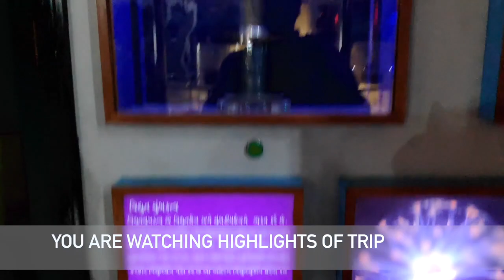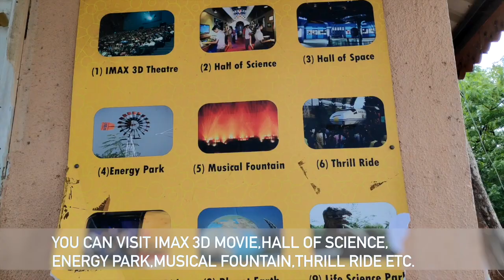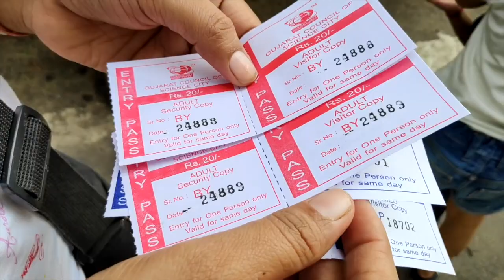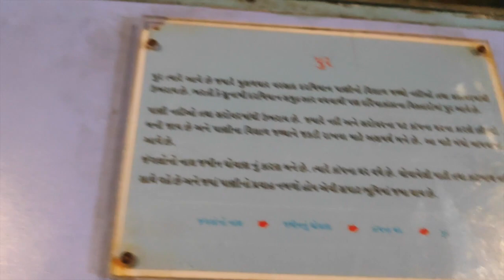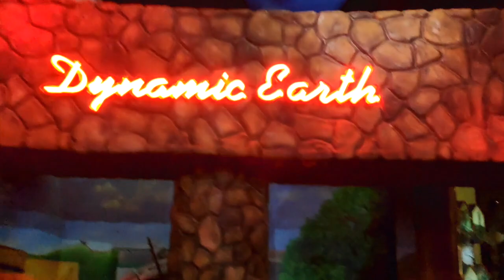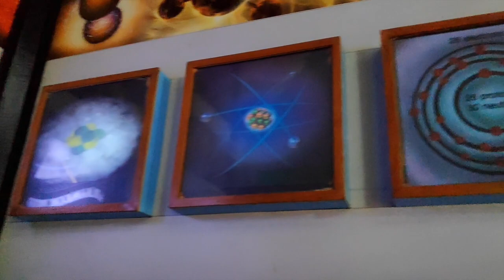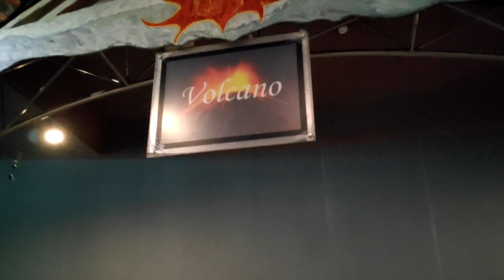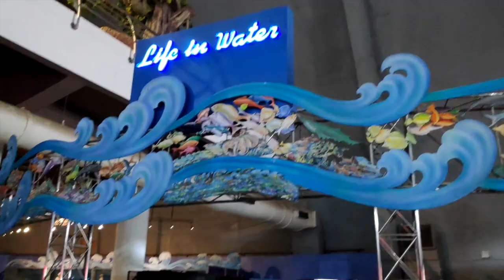Ahmedabad Top Tourist Place | Tour & Budget Plan Guide | Science City Ahmedabad Best 5 Places-E1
In This Video You will see Science City Ahmedabad.

There are many attractions to see in the science city,

The center hosts an IMAX 3D theatre, an energy park, a hall of science, Planet Earth, an amphitheater, Life Science Park and dancing musical fountains among others.

The center also provides housing for students preparing for science exams.

For the last few years, a program called "Vacation Training Program on Bioresources for school children" is being organized by Science city with the help of government funds to encourage students regarding Bioresources.

Gujarat Science City, located in Hebatpur, Ahmedabad, is a part of Gujarat government's initiative to draw more students towards education in science. The center hosts an IMAX 3D theatre, an energy park, a hall of science, Planet Earth, an amphitheater, Life Science Park and dancing musical fountains among others.

You can Visit other Top 5 places in Ahmedabad
Sabarmati Riverfront
Akshardham Temple
Sabarmati Ashram (the sacred home of Mahatma Gandhi)
Science City
Kankaria Lake